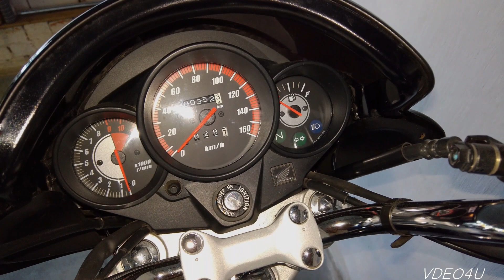Honda CB Unicorn 150cc BS4